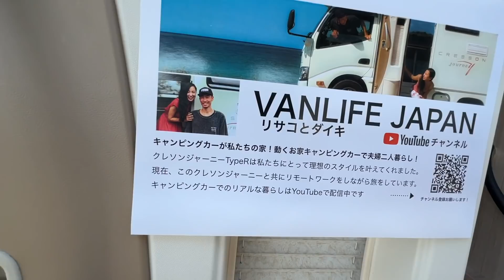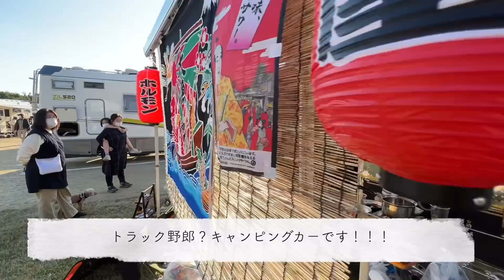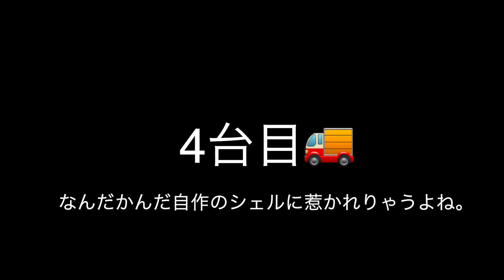【車内紹介】キャンピングカー100台!?バンツアー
人生で２度目のイベント行ってみた。
自作キャンピングカーを作ってるけど、プロの車もいい。自作もいい。全部いい。

（（紹介した車でSNSを概要欄に貼ってほしい方連絡ください））

■ドローン撮影
・りんさん

☑️よく使用する工具
・スライド丸のこ(Hikoki)➡︎
・仕上釘打機(Hikoki)➡︎
・インパクトドライバー(makita18V TD171)➡︎
・サンダー(makita18V)➡︎
・ジグゾー(ボッシュ電気式)➡︎

・Briwaxシャコビアン（
・ワトコオイル　ウォルナット（
・ゴリラボンド（

↓ほしい物リストはこちら(スポンサー募集中)↓